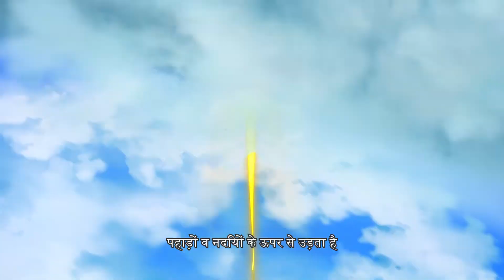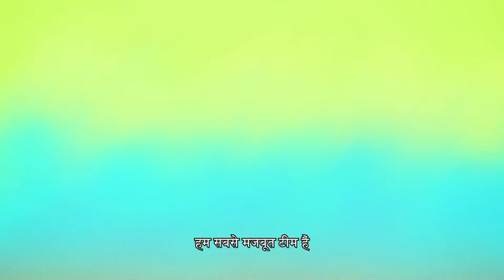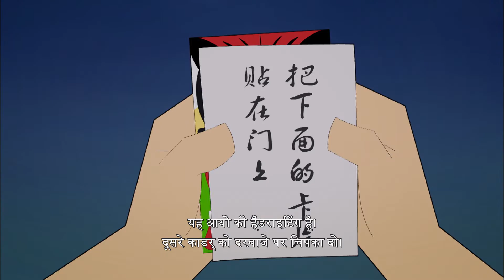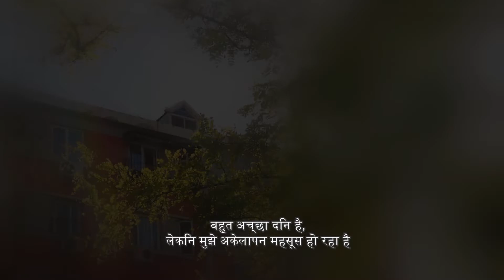【HINDI SUB】《दूसरे ग्रह का चमत्कारी आयो सुपरस्टार 神奇阿呦之最强流星人》 एपिसोड 16【China Zone - Hindi】